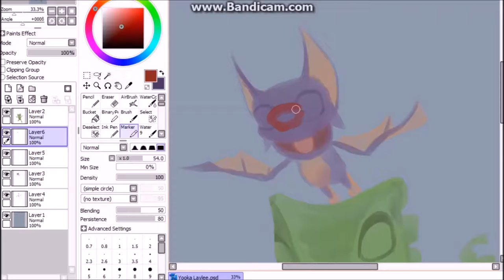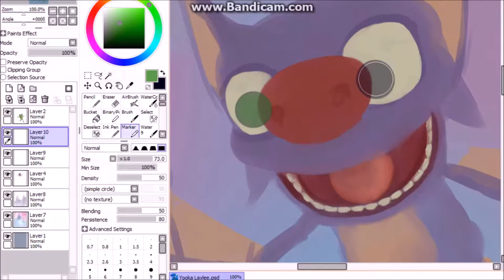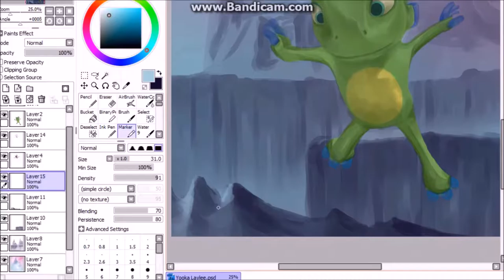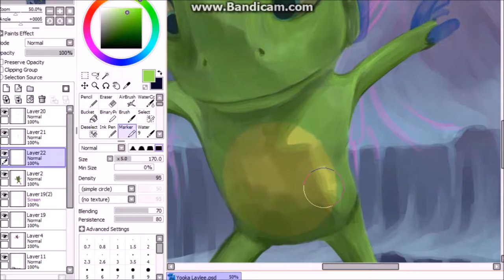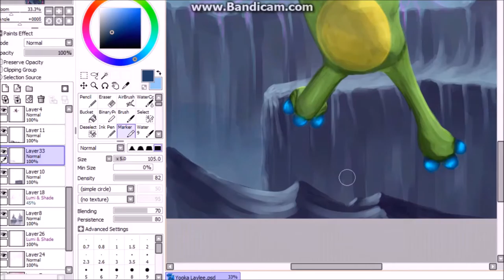Yooka Laylee Fanart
Some fanart I made of Yooka Laylee! :D

Tools: Paint Tool Sai, Photoshop, Wacom Tablet